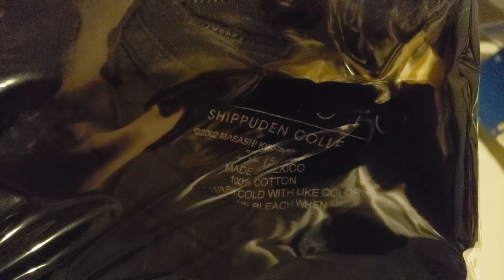What sold Ebay Friday